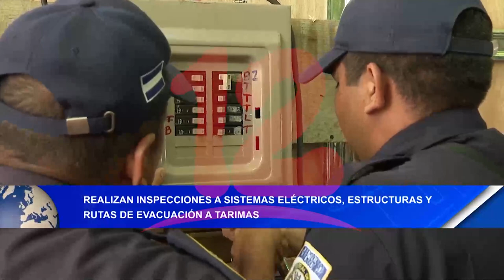Realizan inspecciones a sistemas eléctricos, estructuras y rutas de evacuación a tarimas.